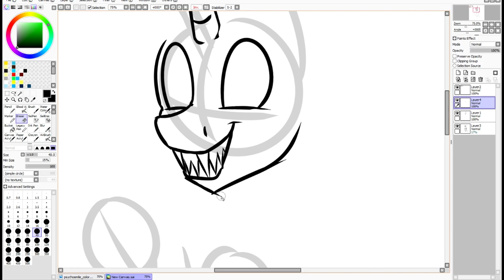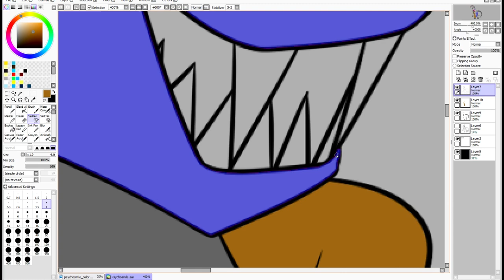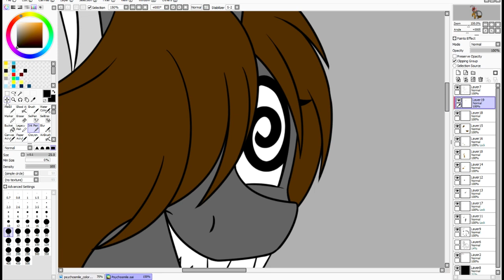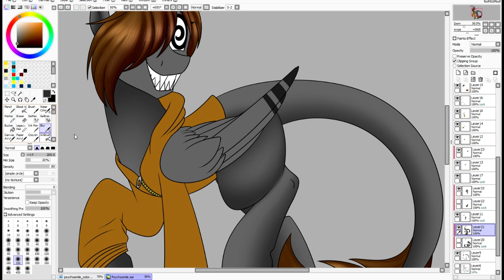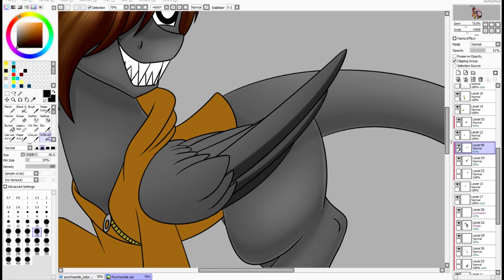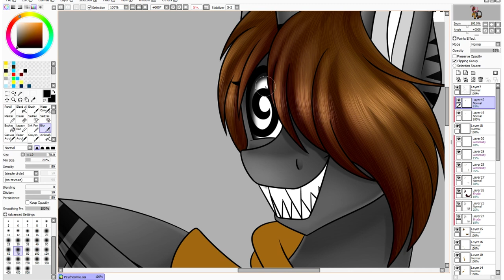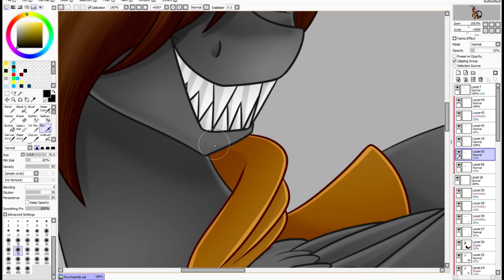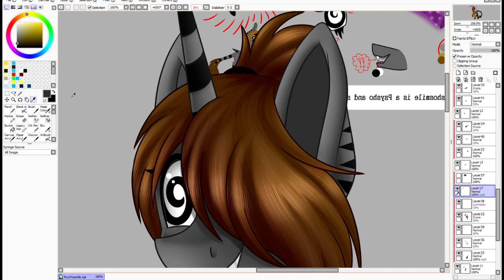Psychosmile - MLP SpeedPaint (Art Trade)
On Friday, I did an all nighter on a drawing and just didnt go to sleep. My excuse was to reset my sleeping schedule since I got to sleep at like 4am and sleep till 4PM which isnt good ;n; So I stayed awake for like 36 hours and felt silly, so silly I wanted to stay up until I started hallucinating (which I think would've been bomb) but when I started telling people they kept telling me to to sleep and since a guy works on my computer during the week days I wouldn't have anything to occupy all my staying awake time, so I went to bed. This morning I was so exhausted, it sucked. But they all had a point, sleeping is good for you, staying up can cause brain damage so don't do it.

...I'll try again some other time.

Want to draw my characters? Here they are!

Program: Paint Tool Sai
Tablet: Bamboo
Recording Program: Open Broadcaster Software; OBS